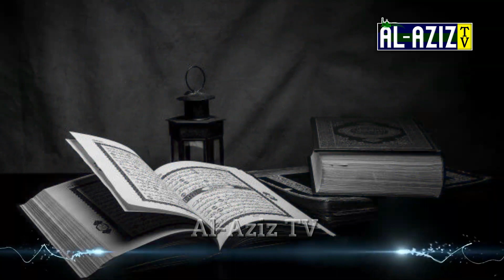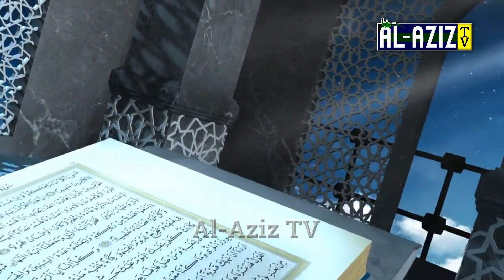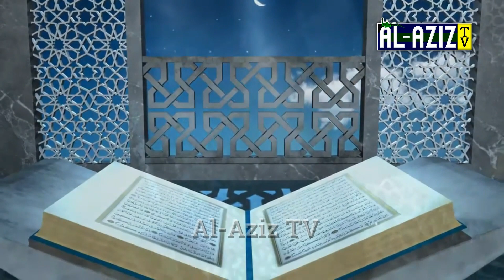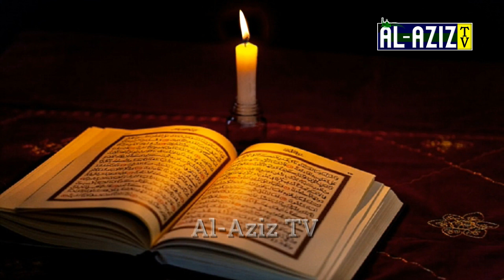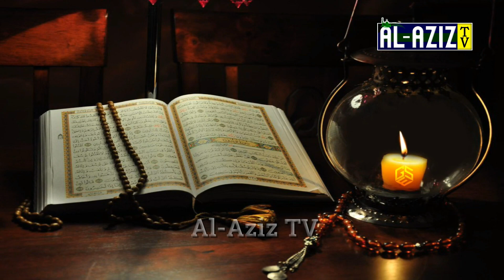৬ষ্ঠ পারা || রমজানে রেডিওর সুরে কুরআন তিলাওয়াত || 6th Part Of Holy Quran || Mufti Qari Golam Kibria